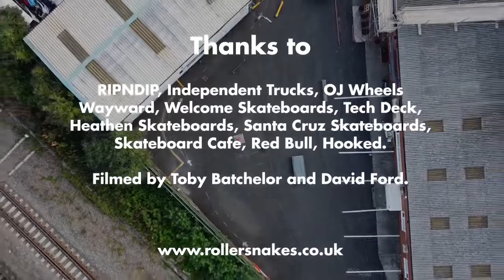‘Hydrant Hysteria’ Jam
A lovely edit of our recent ‘Hydrant Hysteria’ jam